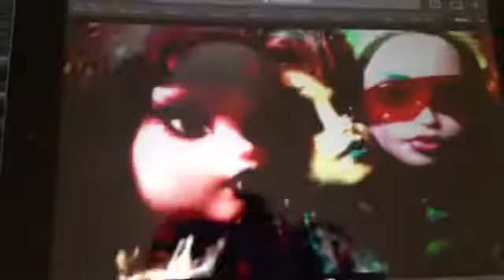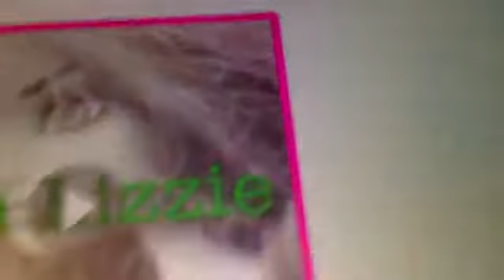Myths season1 episode 6,ARE THOSE...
Monster high and ever after high are owned by Mattel and the characters are my creations featuring Louise Butler Queen Lizzie Chloe10 sparkles hope you enjoyed the episode